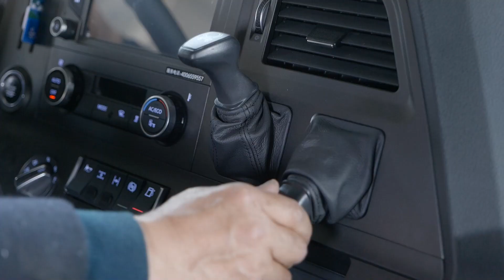FAW Trucks expresses its deep respect and gratitude to all truck drivers! Happy New Year!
Truck Driver, The indispensable hard-working mover. Whether it's late at night in a bustling city or dawn in a vast countryside, they connect every corner at every time. They always contribute their strength to the prosperity and stability of society. FAWTrucks gives them deep respect and gratitude. Gear up for 2024 and just go ahead!